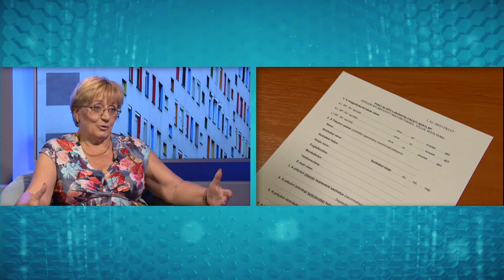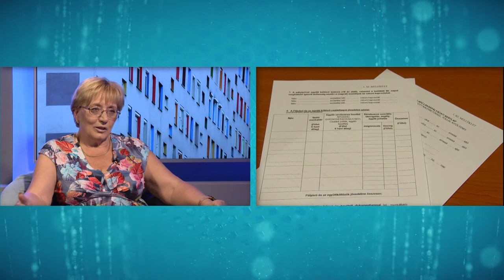Megkérdezzük a polgármestert - 330. adás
Lezárult a piaci lakáspályázat, melyet Tóth Veronika alpolgármester értékelt